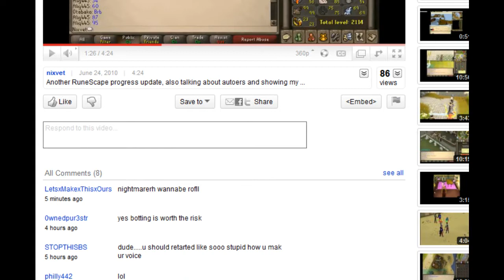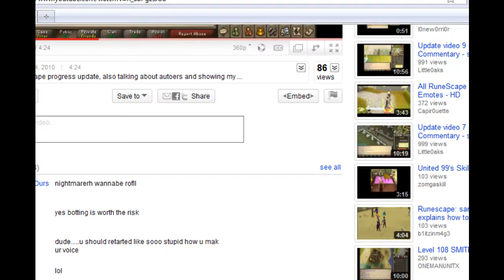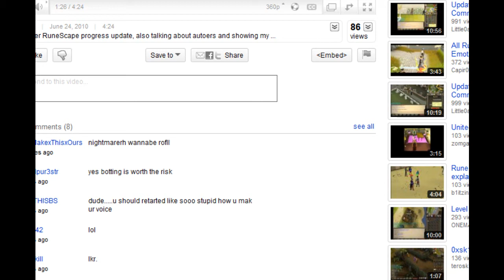RuneScape - Recent Comments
Talking about HATERZ and recent comments